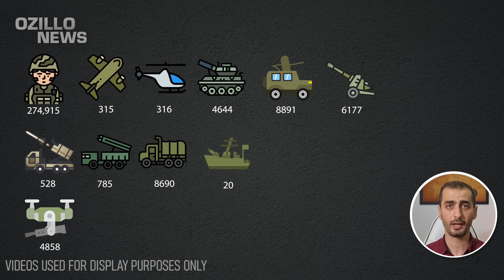3 MINUTES AGO! Russia's Great Loss in the Ukrainian Russian War!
You can join our telegram channel to be informed about our videos in the fastest way!

We are on the 576th day of Russia's occupation of Ukraine.
Russia has lost 274,950  military personnel since it began its occupation of Ukraine on Putin's orders. The Ukrainian Army continues offensive operations on many fronts. The Russian army has lost a large number of military personnel and military equipment on these fronts in the last 24 hours.
 The number of personnel and equipment casualties we are reporting to you is updated daily.
Russia's current losses are as follows;

274,950 Military personnel; 315 Aircraft; 316 Helicopters; 4644 Tanks; 8891 Armoured Combat Vehicles; 6,177  Artillery Systems; 528 Air Defence Systems; 785 Multiple Rocket Launchers; 8690 Vehicles and Fuel Tankers; 20 Ships and Boats; 4,858 Tactical unmanned aircraft;  1,517 Cruise Missiles; 912 Special vehicles and other equipment.

We will continue to report the losses of the Russian Army on a daily basis.

ukraine,
Ukraine news,
Ukraine russia news,
Ukraine war,
Putin,
Russia,
Russia ukraine,
Ukraine russia,
Russian Ukraine war,
Russian losses,
War ukraine,
Russian army,
Russian,
Russia Ukraine news,
Ukraine drone,
War in Ukraine 2023 latest news,
Ukrainian war,
Russian tank destroyed,
Russia news,
Russian tanks getting destroyed,
Ukrayna,
War,
Ukrainian,
Kherson,
Severodonetsk,
Russian soldiers,
Ukraine today,
Denys Davydov,
Ukraine latest,
Ukraine russia war,
Ukraine,
우크라이나,